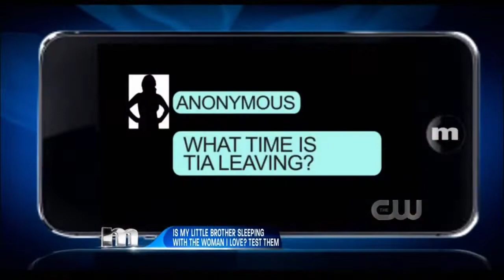Maury 01 Paula wants to prove to Josh that he's the father of her 22-year-old daughter;